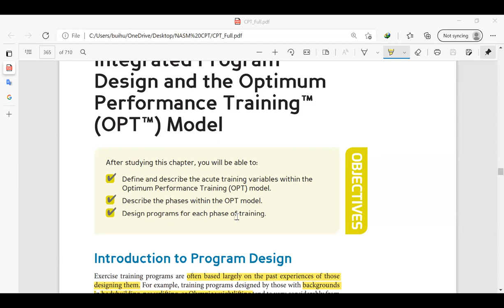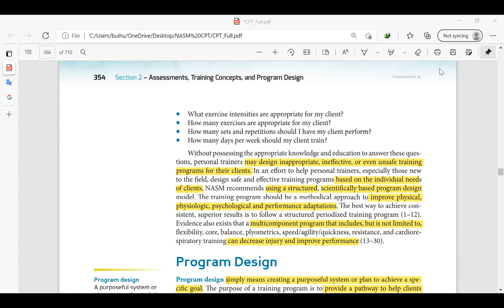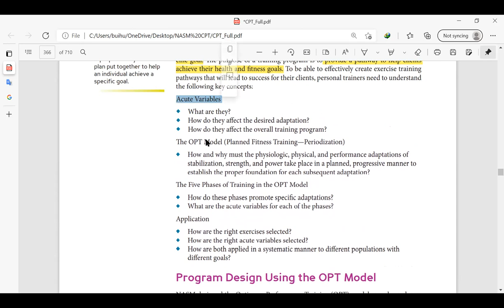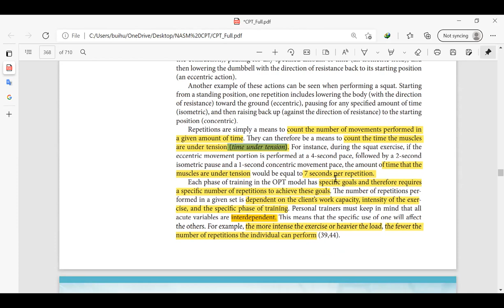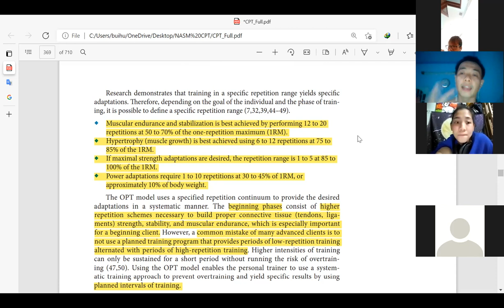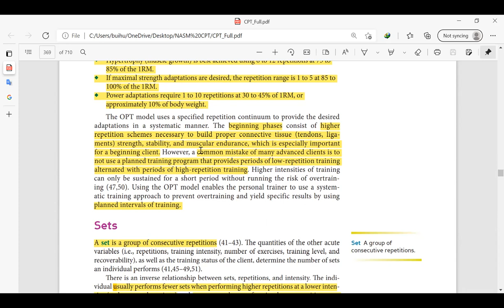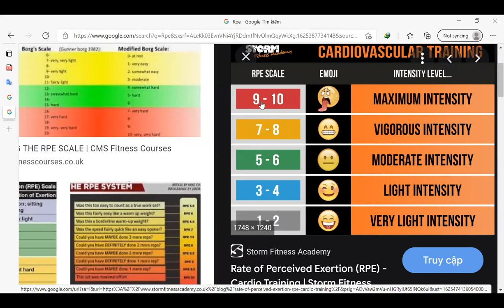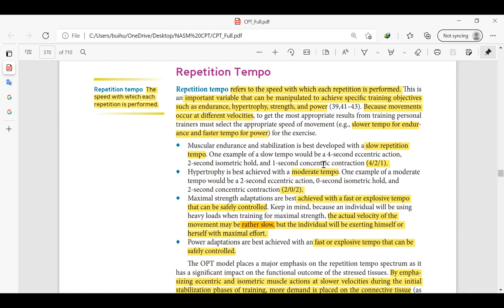Ngày học online 18 (video 1) NASM CPT Programming Design